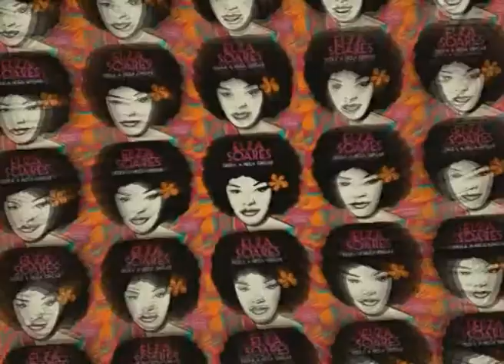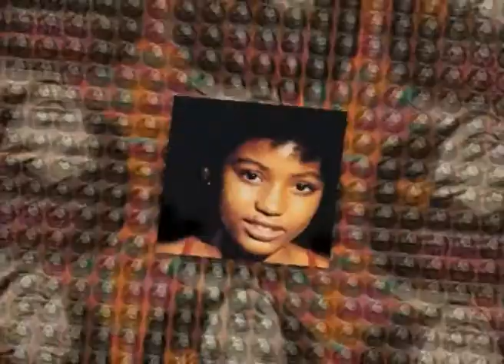Elza Soares Heute bei Film Erzählt Musik!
Elza Soares no Film Erzählt Musik: apresentação do projeto "Elza Soares, a Voz do Brasil" e concerto ao vivo. Hoje, 1 de outubro de 2011, no Stadtgarten em Colônia, amanhã no Sängerhalle, Stuttgart.
Elza Soares bei Film Erzahlt Musik: Vorstellung von der Sängerin "Elza Soares, die stimme aus Brasilien"  dazu ein wunderbares live Konzert! Heute, 1. Oktober, im Stadtgarten/ Köln, Morgen ist sie in der Sängerhalle Stuttgart zu sehen..